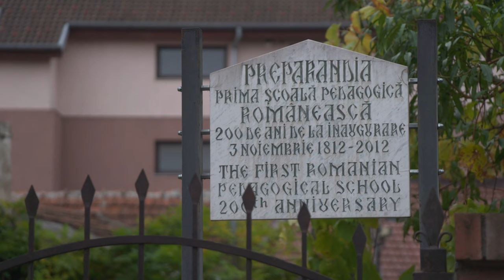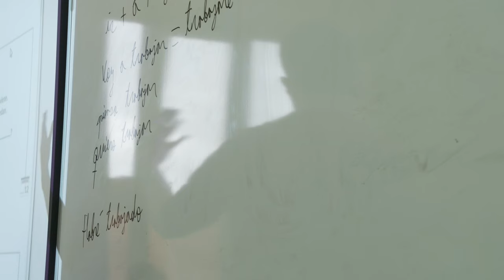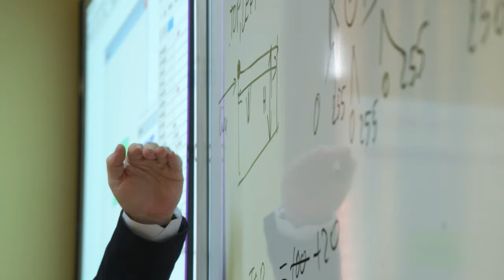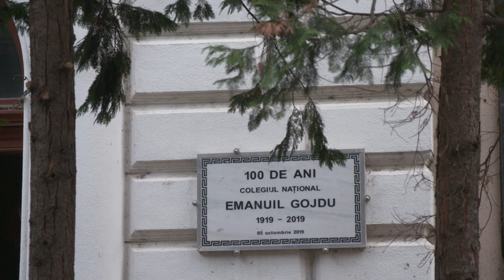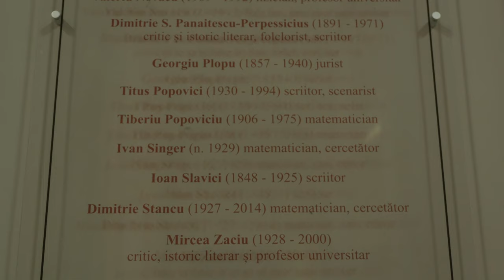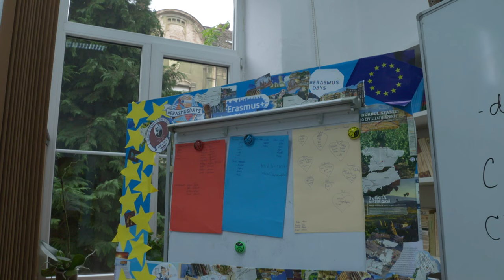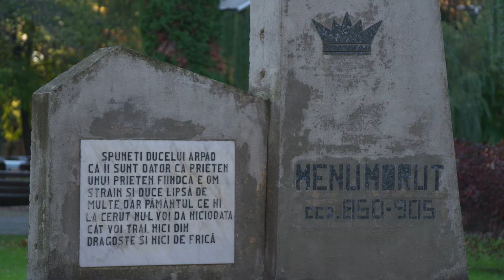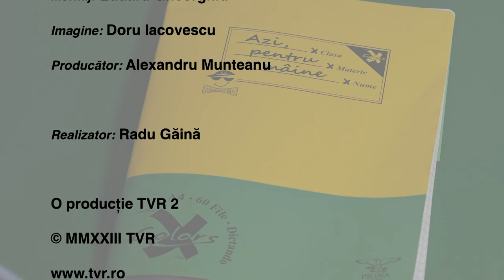Azi pentru mâine: De la Preparandie spre Universitate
Episodul 7 din seria documentară „Azi pentru mâine”, difuzat sâmbătă, 25 noiembrie, de la ora 13:00, la TVR2.

Colegii de top din vestul țării, „Dimitrie Tichindeal” și „Moise Nicoară” din Arad, „Samuil Vulcan” din Beiuș ori „Iosf Vulcan” sau „Emanoiul Gojdu” din Oradea păstrează traditia unui învătământ de calitate. Chiar dacă performantele de astăzi continuă asumat o istorie începută în secolul al XIX-lea, reputatul profesor al Universitătii din Oradea, Mihai Maci, priveşte cu sinceritate și luciditate asupra problemelor învătământului contemporan.

Producător Alexandru Munteanu.